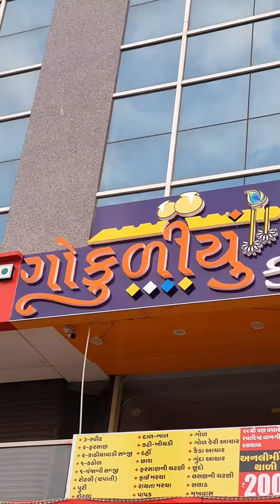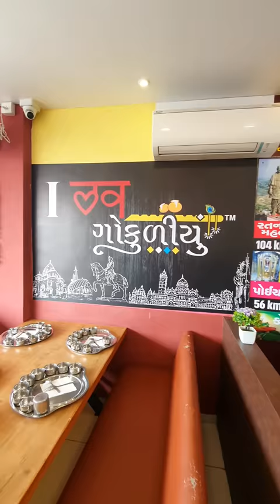Vadodara's Best Unlimited Gujarati Thali ₹100/- only